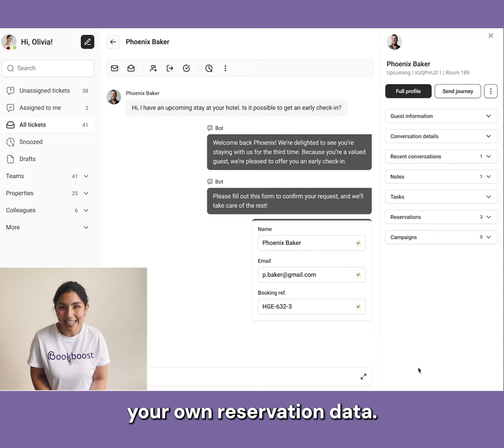Bookboost launches a new AI-powered Unified Inbox and email ticketing system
We’re excited to announce the launch of our new Unified Inbox! 🎉

Designed to simplify communication with guests, enhance team collaboration team and help you leverage AI for improved customer service 🌟

The best part? It’s built using first-hand insights from hoteliers to make your work easier.

Our production team poured months into this development, aiming to solve the everyday challenges of guest communication in hospitality.